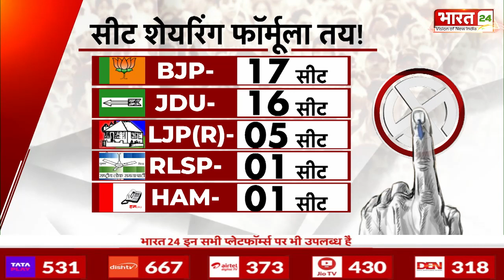4 Ka Vaar : दो नए चुनाव आयुक्तों की नियुक्ति के बीच Congress के सीनियर नेता अधीर रंजन का बड़ा दावा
नमस्कार...हमारे खास कार्यक्रम 4 का वार में आपका स्वागत है... पहली खबर चुनाव आयुक्त की नियुक्ति को लेकर है
देश के दो नए चुनाव आयुक्तों की नियुक्ति के बीच कांग्रेस के सीनियर नेता अधीर रंजन चौधरी ने बड़ा दावा किया है. पीएम नरेंद्र मोदी और कानून मंत्री अर्जुन मेघवाल के साथ मीटिंग के बाद अधीर रंजन ने कहा,'नए चुनाव आयुक्तों के लिए ज्ञानेश कुमार और सुखबीर संधू का नाम तय किया गया है.'

दूसरी खबर बिहार से है...जहां लोकसभा सीटों को लेकर मंथन का दौर जारी है...LJP के चिराग पासवान गुट के साथ जारी गतिरोध खत्म होते ही सीट शेयरिंग फॉर्मूले पर भी मुहर लग गई. बस आधिकारिक घोषणा बाकि है. दरअसल, बीजेपी ने पुराने और नए चेहरों के लिए 50:50 का फॉर्मूला अपनाया है. लेकिन सीट बंटवारे का जो स्वरूप सामने आया है, उससे चाचा मायूस हो गए हैं...आखिर उनके मायूसी की वजह क्या है आपको बताएंगे

तीसरी खबर...पूरे देश में केंद्र सरकार ने नागरिकता संशोधन कानून लागू कर दिया है. CAA को लेकर दिल्ली के मुख्यमंत्री अरविंद केजरीवाल ने एक बयान दिया. जिसमें उन्होंने कहा था कि पाकिस्तानी हिंदू शरणार्थी के कारण दिल्ली में चोरी, रेप और अपराध की घटनाएं बढ़ेंगी. उनके बयान के बाद हिंदू शरणार्थी भड़क गए हैं. आखिर केजरीवाल ने ये बयान क्यों दिया आपको विस्तार से बताएंगे

चौथी खबर आपको प्रज्ञा सामल की दिखाएँगे.
प्रतिभा परिस्थितियों की मोहताज नहीं होती. यह साबित किया है सुप्रीम कोर्ट में कुक अजय कुमार सामल की बेटी प्रज्ञा सामन ने. हाल ही प्रज्ञा ने एक निजी कॉलेज से एलएलबी की पढ़ाई पूरी की है. तीन साल के एलएलबी कोर्स में लगातार मेरिट लिस्ट में टॉप पर रहने वाली प्रज्ञा को स्कूल ने गोल्ड मेडल से नवाजा है..जिसके चीफ जस्टिस ने खुद प्रज्ञा और उनके परिवार को सम्मानित किया. पूरी खबर दिखाएंगे...

Hello... Welcome to our special program 4 Ka Vaar... The first news is about the appointment of Election Commissioner.
Amidst the appointment of two new election commissioners of the country, senior Congress leader Adhir Ranjan Chaudhary has made a big claim. After the meeting with PM Narendra Modi and Law Minister Arjun Meghwal, Adhir Ranjan said, 'The names of Gyanesh Kumar and Sukhbir Sandhu have been finalized for the new election commissioners.'

The second news is from Bihar...where the churning over Lok Sabha seats is going on...as soon as the ongoing deadlock with LJP's Chirag Paswan faction ended, the seat sharing formula was also approved. Only the official announcement is left…Actually, BJP has adopted the formula of 50:50 for old and new faces…but the pattern of seat distribution that has emerged has left uncle disappointed…finally. We will tell you the reason for their disappointment.

Third news... The Central Government has implemented the Citizenship Amendment Act in the entire country... Delhi Chief Minister Arvind Kejriwal gave a statement regarding CAA... in which he said that due to Pakistani Hindu refugees in Delhi. Incidents of theft, rape and crime will increase. Hindu refugees have become enraged after his statement...after all, we will tell you in detail why Kejriwal made this statement.

The fourth news will be shown to you about Pragya Samal….
Talent is not dependent on circumstances...This has been proved in the Supreme Court by Pragya Saman, daughter of cook Ajay Kumar Samal...Recently Pragya has completed LLB from a private college...three years. Pragya, who has been consistently on top in the merit list in the LLB course, has been awarded a gold medal by the school..which the Chief Justice himself honored Pragya and her family. will show full news

Anchor Name : Poornima Mishra , Shikha Thakur , Mahima Singh , Ayush Sooryavanshi | Show Name : 4 Ka Vaar  | Time : 04: 00 PM | Date : 14/03/2024 |